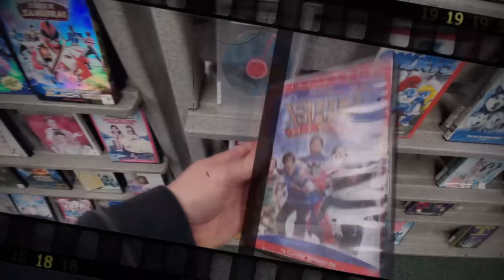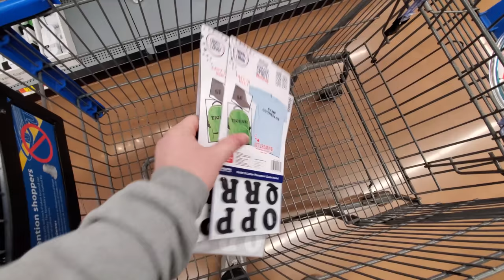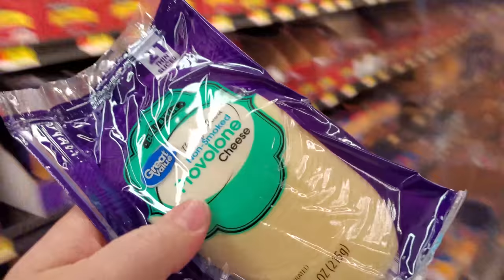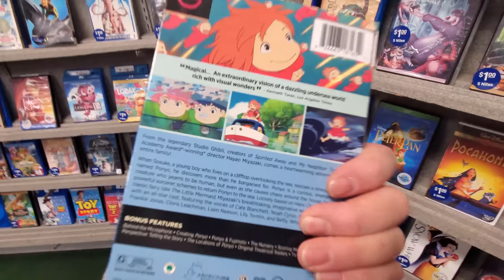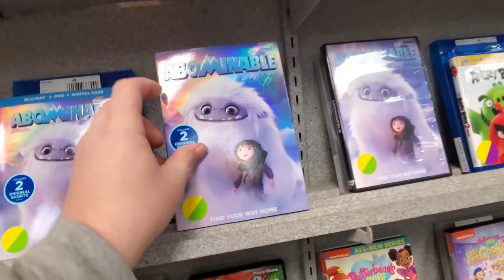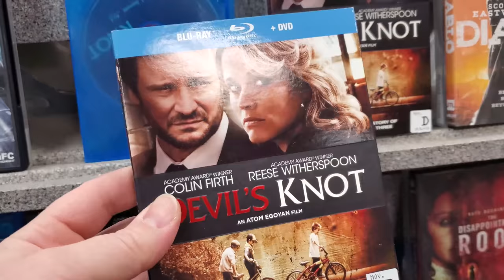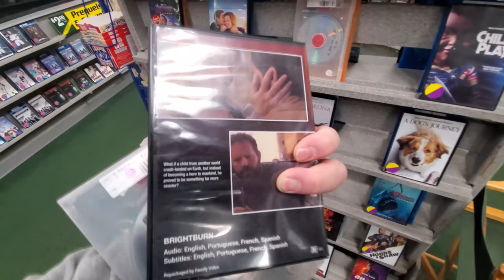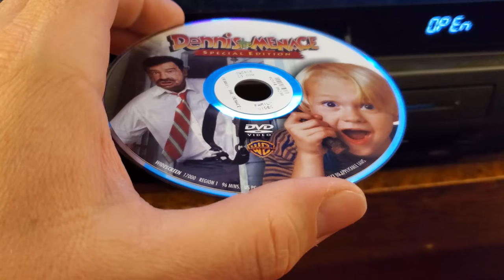Meat Lovers Griddle Pizza with Dennis The Menace : SATURDAY NIGHT SNACK & A MOVIE episode 1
Join me every Saturday while we make shirts, snacks, and pick out awesome movies from Family Video!
*I follow a low carb lifestyle, so most of what I make for snacks will be made with carb count in mind. And yes from time to time I have a little popcorn, but let me be clear, popcorn is not low in carbs.
My Pizza Crust - 2 cups shredded mozzarella - 1 cup grated parmesan - 1 egg
*You can also make this crust in the oven just as you would a normal pizza crust. I recommend pre-baking at 350 for 15 minutes, then adding pre-cooked toppings, and baking again long enough to melt the cheese.

Marion LaRose                     Lenneard Wunnink
Simone Nijman                    Tom Schreck                               Scott & April Binkley
Mychael Horn                       Marisa Michaels                        Stephen Gauntt